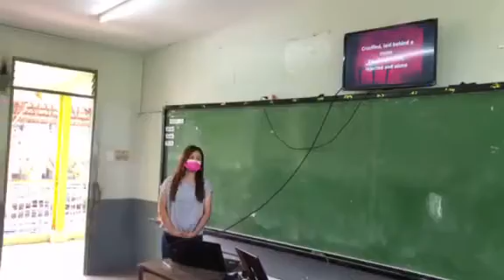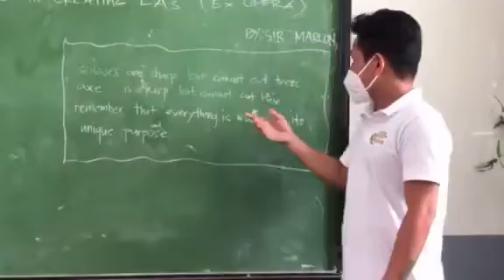MAPEH DEPT SLAC